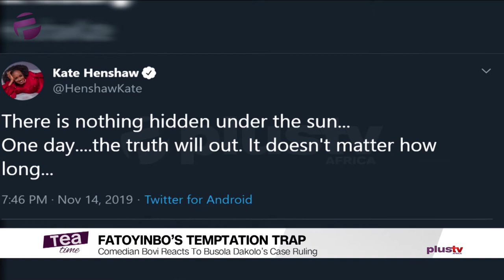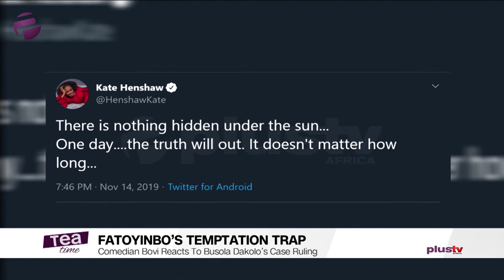It Shall Rise Again! - Bovi on Busola Dakolo & Fatoyinbo Case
With the turn of events of the Busola Dakolo/Fatoyinbo case, several celebrities have reacted but Bovi's reaction in particular has set a lot of tongues wagging!